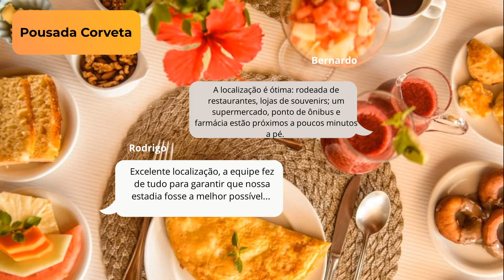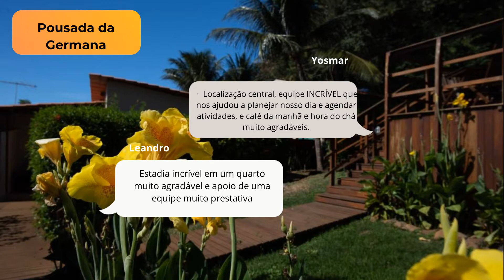Melhores Hotéis em Fernando de Noronha - Pernambuco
🌴Aqui, exploramos os recantos mais luxuosos e encantadores da ilha paradisíaca de Pernambuco. Seja para planejar sua próxima viagem ou apenas sonhar acordado, mergulhe conosco na beleza e conforto dos melhores refúgios de Noronha. 🌴🏨📹

✅✅✅Confira a lista e o link dos hotéis:👇👇

0:10 - Beco de Noronha Pousada

Conhecida pela sua atmosfera intimista, a Beco de Noronha Pousada proporciona aos hóspedes uma experiência autêntica e acolhedora, remetendo ao charme e simplicidade da ilha.

0:38 - Pousada Corveta

A Pousada Corveta destaca-se pelo seu atendimento personalizado e atenção aos detalhes, tornando cada estadia uma memória inesquecível.

1:04 - Pousada da Germana

Com um jardim tropical deslumbrante, a Pousada da Germana é um oásis de tranquilidade e beleza, perfeito para quem busca conexão com a natureza.

1:32 - Pousada Del Mares

Com uma vista privilegiada para o mar, a Pousada Del Mares é ideal para os amantes de paisagens marítimas e momentos de relaxamento ao som das ondas.

2:01 - Pousada do Vale

A Pousada do Vale combina o conforto moderno com a rica história e cultura de Noronha, oferecendo atividades exclusivas e experiências locais.

2:26 - Pousada Lenda das Águas

Um refúgio elegante e sofisticado, a Pousada Lenda das Águas é reconhecida por seus ambientes elegantes e serviços de spa que revitalizam corpo e mente.

2:53 - Pousada Lua Bela

Com uma piscina encantadora e espaços de convivência aconchegantes, a Pousada Lua Bela é perfeita para famílias e casais em busca de momentos relaxantes.

3:22 - Pousada Moana

Celebrando a cultura e essência de Noronha, a Pousada Moana oferece uma autêntica experiência insular, desde a gastronomia até as atividades culturais.

3:49 - Pousada Sela Gineta

Localizada em uma área estratégica da ilha, a Pousada Sela Gineta proporciona fácil acesso às principais atrações e praias, sendo um ponto de partida perfeito para explorar Noronha.